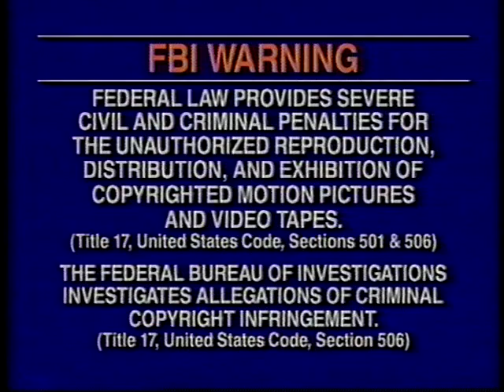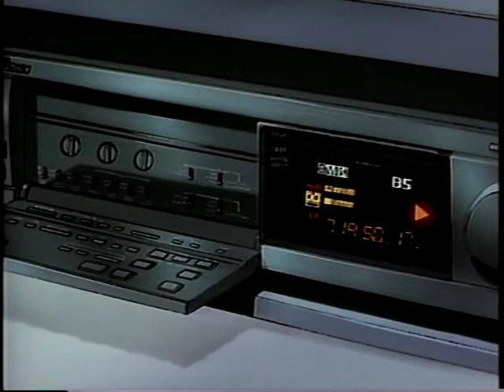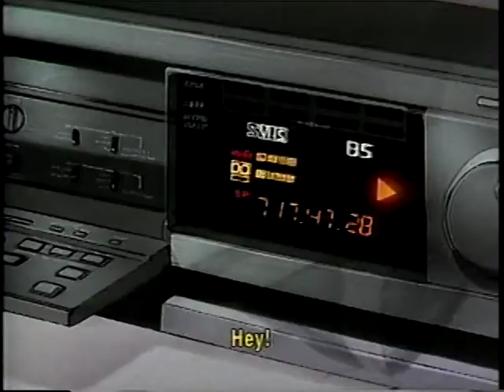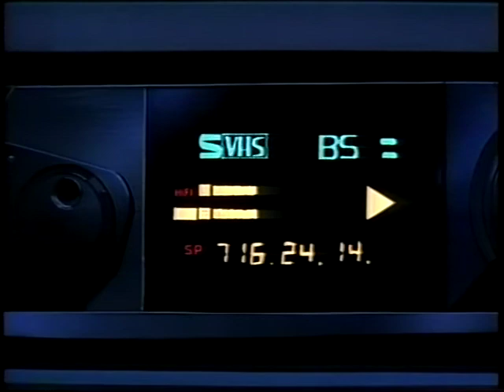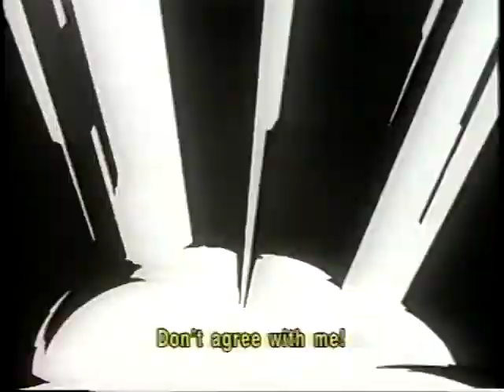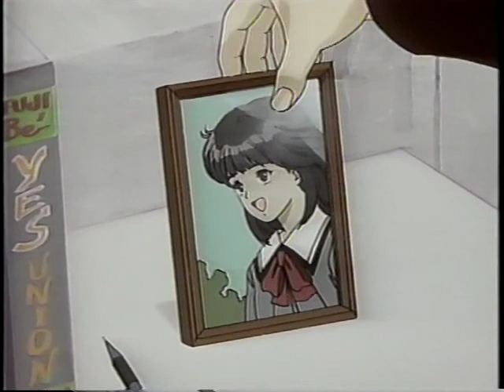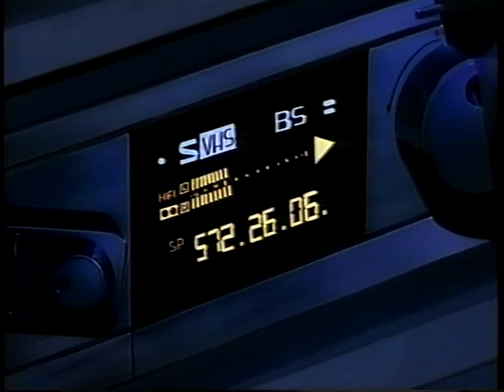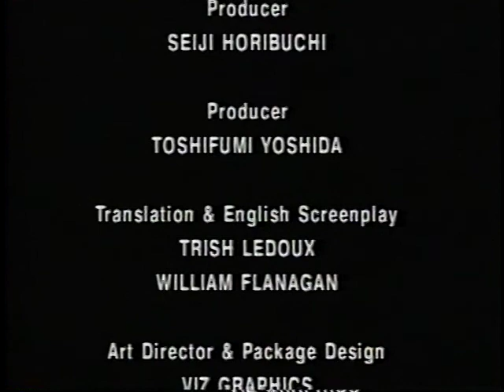Video Girl Ai - [I'm here for you] (English Subtitled) [VHS]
Viz Video VHS Release